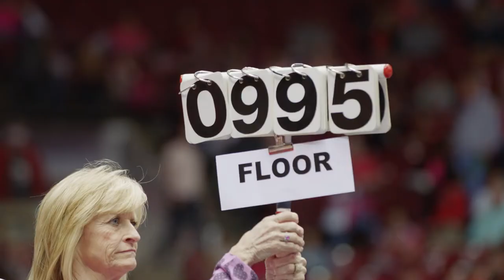Gymnastics Power of Pink 2022 | The University of Alabama